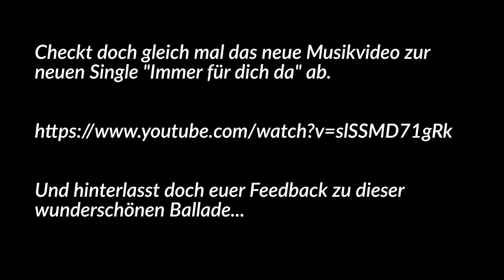Trailer zur neuen Single "Immer für dich da"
Zum Musikvideo